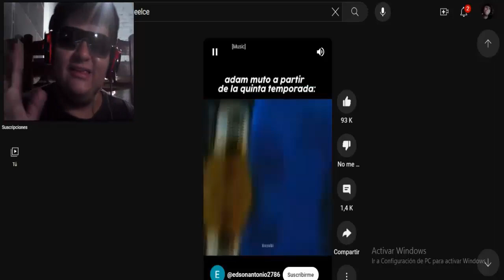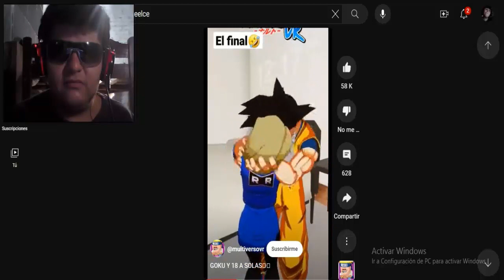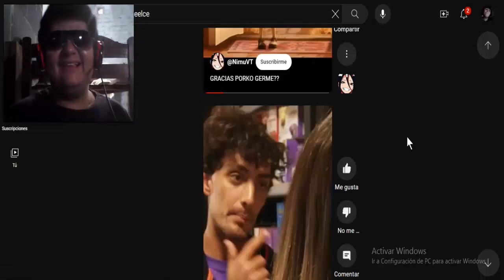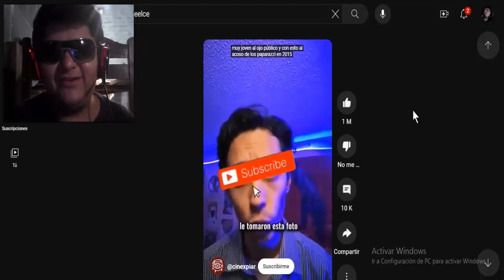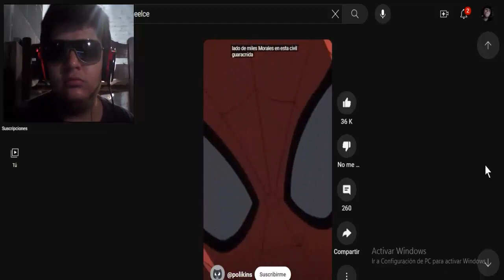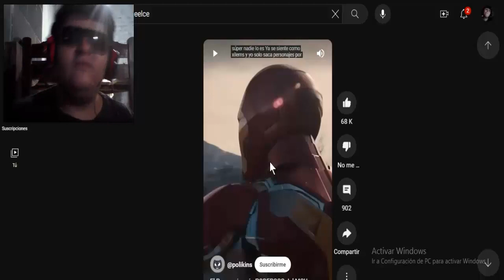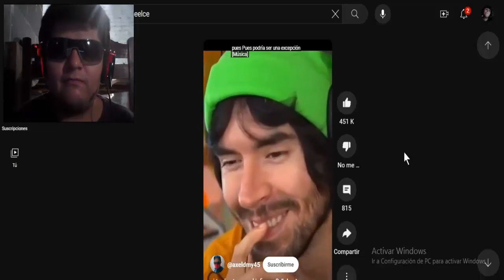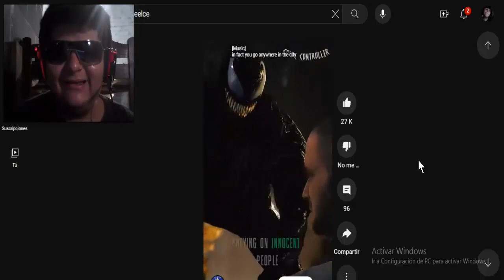REACCIONANDO A VARIOS SHORTS INTERESANTES 😏